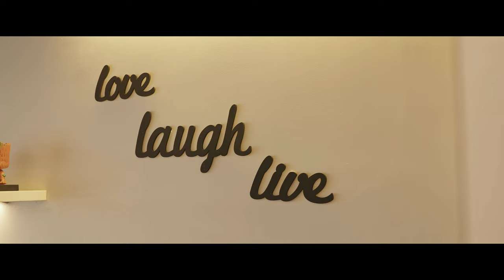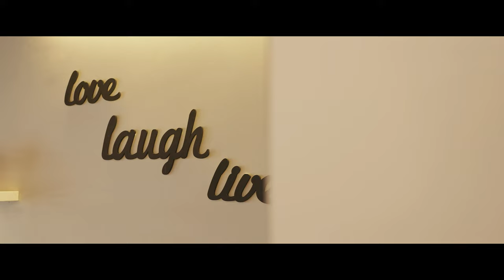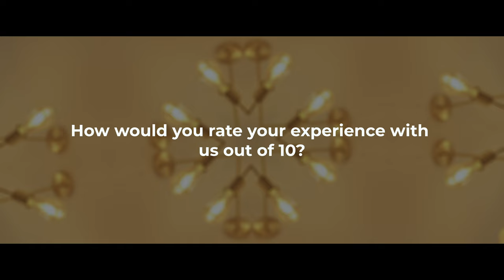Contemporary 2bhk interior design | Budget Home under 10 lakhs | Bangalore | Bonito Designs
“In the corner, by the window. That space is very important to us after a tiring day!” Samar & Lopamudra’s favourite spot in their newly designed 2BHK in Bangalore. Amazing, right? To have a space that can be used for a variety of purposes, from watching your favourite shows on Netflix to drinking coffee while gazing at the stars or waking up early for yoga!

Welcome to Bonito Designs! Today, we will take you on a tour of the contemporary 2BHK home interior design of Samar & Lopamudra in Bangalore which is an amazing interplay of contrast and warmth.

Experience Bonito Designs' personalised design ideas by visiting your nearest Experience Centre. After all, your dream home deserves a stargazing spot!

Project Details:
Customer Name: Samar & Lopamudra
Property Name: Orchid Whitefield
Apartment Size: 1200 sq feet
Project Value:  7.85 lakhs
Designer: Sheela Jennifer J
Project Manager: Vishwa Hiremath
Film Director: Bhaswan Chatterjee

TimeStamps
0:00 - Intro
0:22 - Expectations
0:35 - Inputs by Bonito
0:50 - Favourite Spot
1:31 - Requirements
2:20 - Feedback

🤓READ what our experts have to say!

About Bonito Designs
Being considered one of the best interior design firms in Bangalore & Mumbai, we strive to make every minute of your stay-at-home experience magnificent. Aesthetic elegance accompanied by robust functional accessibility offered by us is what makes us one of the best in the industry!